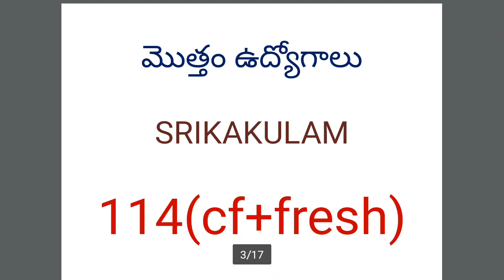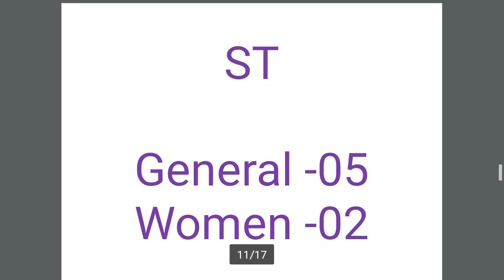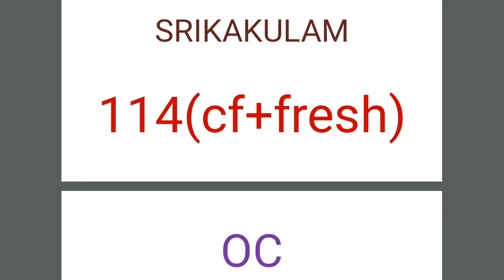SRIKAKULAM ఉద్యోగాల వివరాలు రిజర్వేషన్ వారీగా-Panchayat Secretary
APPSCPanchayat Secretary లో SRIKAKULAMఉద్యోగాల వివరాలురిజర్వేషన్ వారీగా
మొత్తం ఉద్యోగాలుSRIKAKULAM114(cf+fresh)